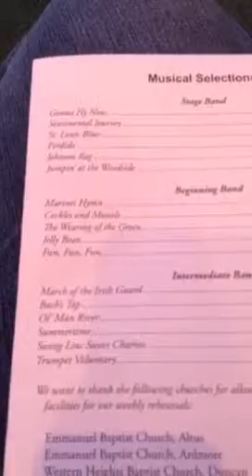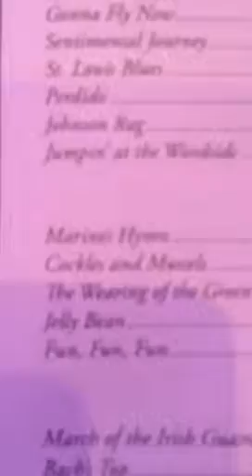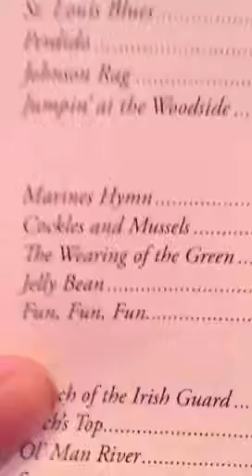Oklahoma Home School Band Concert (5/10)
My cousins are in Home school band. This is there Concert In Oklahoma City.